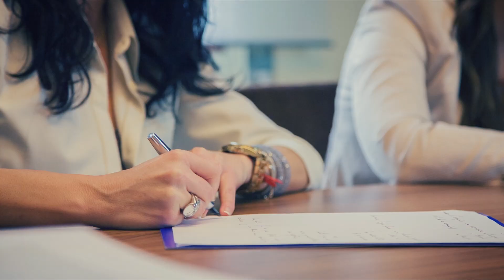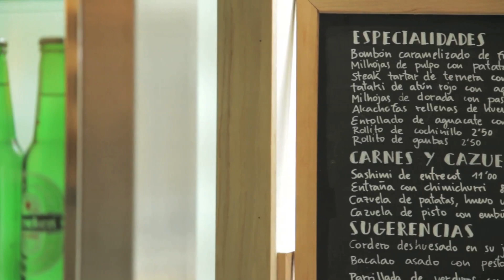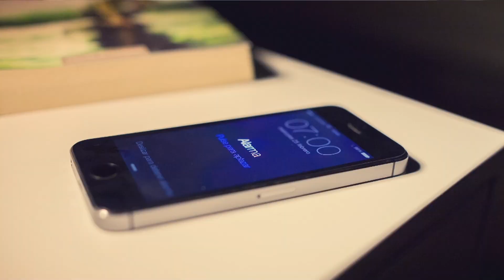REEL MICROFILM 2.0 Vídeos para empresas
Trabajos que hemos realizado para distintas empresas. Resumen musical de distintos trabajos. ¡Esperamos que os guste!